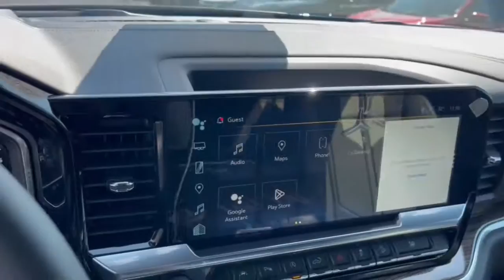2023 Chevrolet Silverado_1500 Dublin, Powell, Hilliard, Columbus, Westerville CTP1664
Glacier Blue Metallic New 2023 Chevrolet Silverado_1500 RST available in 2589 Billingsley Rd., Columbus, Ohio at Ricart Chevrolet Buick GMC. Servicing the Dublin, Powell, Hilliard, Columbus, Westerville, OH area.

2023 Chevrolet Silverado_1500 RST - Stock#: CTP1664

Rocky Ridge Conversion 4 Lift 20 Rocky Ridge Wheels 33 Premium All Terrain Tires Fender Flares Power Running Boards Custom Leather Stiching Center Console Safe Puddle Lights 10-Speed Automatic 4WD Black Cloth.brbrbrThis Vehicle has the following Equipment : All Star Edition Plus (Wheels: 20 x 9 Painted Aluminum) Convenience Package (10-Way Power Driver Seat w/Lumbar 120-Volt Bed Mounted Power Outlet 120-Volt Instrument Panel Power Outlet Dual Rear USB Ports (Charge Only) Dual-Zone Automatic Climate Control Electric Rear-Window Defogger Heated Driver & Front Outboard Passenger Seats Heated Steering Wheel Keyless Open & Start Manual Tilt/Telescoping Steering Column Remote Vehicle Starter System Theft Deterrent System (Unauthorized Entry) and Wrapped Steering Wheel) Convenience Package II (Hitch Guidance w/Hitch View Integrated Trailer Brake Controller Power Sliding Rear Window w/Rear Defogger Premium Bose 7-Speaker Sound System Trailering App and Universal Home Remote) Preferred Equipment Group 1SP (12.3 Multicolor Reconfigurable Digital Display 6-Speaker Audio System All-Star Edition Auto-Locking Rear Differential Bluetooth For Phone Chevrolet Connected Access Capable Color-Keyed Carpeting Floor Covering Compass Deep-Tinted Glass Electrical Steering Column Lock Electronic Cruise Control EZ Lift Power Lock & Release Tailgate Front Frame-Mounted Black Recovery Hooks Front LED Fog Lamps Front Rubberized Vinyl Floor Mats HD Rear Vision Camera Heated Power-Adjustable Outside Mirrors High Gloss Black Mirror Caps Inside Rear-View Mirror w/Tilt LED Cargo Area Lighting OnStar & Chevrolet Connected Services Capable Power Front Windows w/Driver Express Up/Down Power Front Windows w/Passenger Express Down Power Rear Windows w/Express Down Rear 60/40 Folding Bench Seat (Folds Up) Rear Rubberized-Vinyl Floor Mats SiriusXM w/360L Standard Tailgate Steering Wheel Audio Controls Wi-Fi Hot Spot Capable and Wireless Phone Projection) Protection Package (Chevytec Spray-On Black Bedliner and Rear Wheelhouse Liners) Safety Package (HD Surround Vision Perimeter Lighting Rear Cross Traffic Alert-Braking Rear Park Assist Rear Pedestrian Alert Trailer Camera Provisions and Trailer Side Blind Zone Alert) Standard Suspension Package Trailering Package (Hitch Guidance) Z71 Off-Road & Protection Package (All-Weather Floor Liner (LPO) (AAK)) Z71 Off-Road Package (Dual Exhaust w/Polished Outlets Heavy-Duty Air Filter Hill Descent Control and Off-Road Suspension) 10-Speed Automatic 4WD Black Cloth 170 Amp Alternator 2 USB Data Ports 220 Amp Alternator 3.23 Rear Axle Ratio 40/20/40 Front Split-Bench Seat 4-Wheel Disc Brakes 6 Speakers ABS brakes Air Conditioning Alloy wheels AM/FM radio: SiriusXM with 360L Apple CarPlay/Android Auto Auto High-beam Headlights Automatic Emergency Braking Automatic temperature control Auxiliary External Transmission Oil Cooler Brake assist Bumpers: body-color Cloth Seat Trim Delay-off headlights Driver door bin Driver vanity mirror Dual front impact airbags Dual front side impact airbags Electronic Stability Control Electronic Transmission Range Selector Shifter External Engine Oil Cooler Floor Liners w/Front Removable Carpet Inserts Floor Liners w/Rear Removable Carpet Inserts Floor Mounted Center Console Following Distance Indicator Forward Collision Alert Front anti-roll bar Front Bucket Seats Front Center Armrest w/Storage Front dual zone A/C Front fog lights Front License Plate Kit Front Pedestrian Braking Front reading lights Front wheel independent suspension Fully automatic headlights Heated door mirrors Heated front seats Heated steering wheel Illuminated entry IntelliBeam Automatic High Beam On/Off Lane Keep Assist w/Lane Departure Warning Low tire pressure warning Not Equipped w/Functional Cab & Bed Power Outlets  Price includes: $250 - Chevrolet Consumer Cash Program. Exp. 05/0
Preferred Equipment Group 1SP|3.23 Rear Axle Ratio|Auto-Locking Rear Differential|Wheels: 18 x 8.5 Bright Silver Painted Aluminum|Wheels: 20 x 9 Painted Aluminum|40/20/40 Front Split-Bench Seat|Front Bucket Seats|Cloth Seat Trim|10-Way Power Driver Seat w/Lumbar|Convenience Package II|All Star Edition Plus|Sa